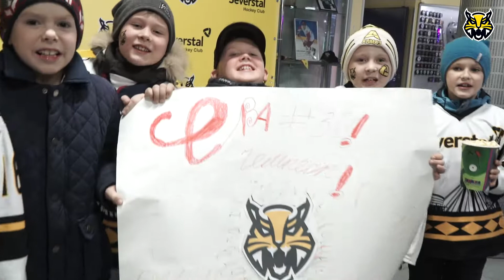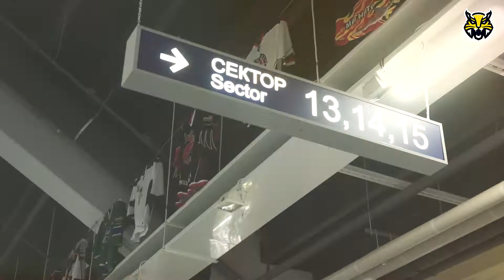MatchDay. Severstal - Barys. 12.11.2019